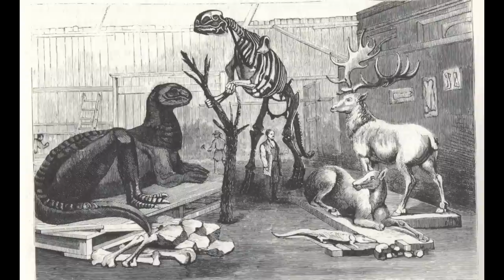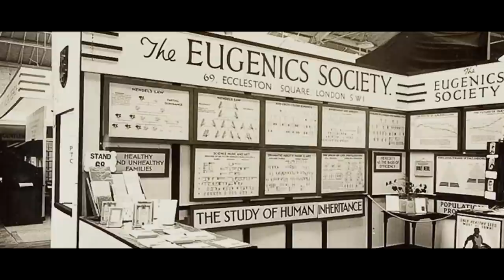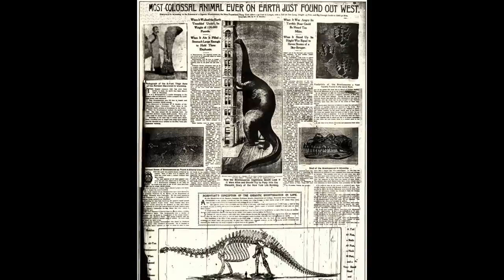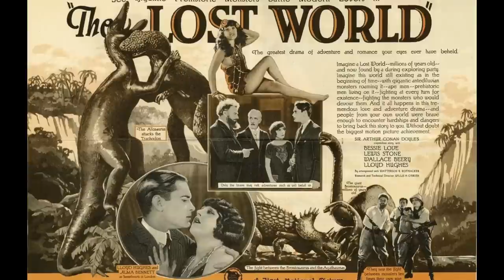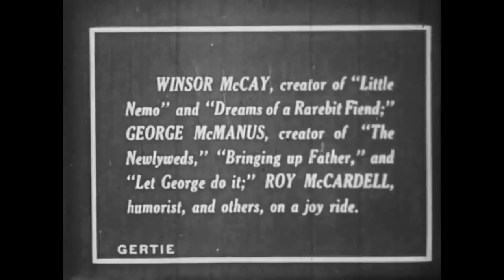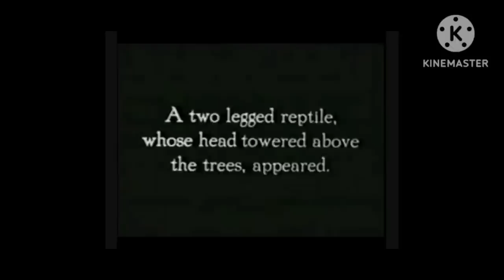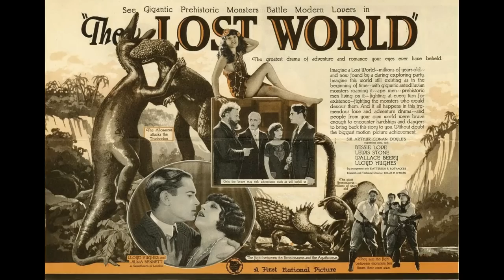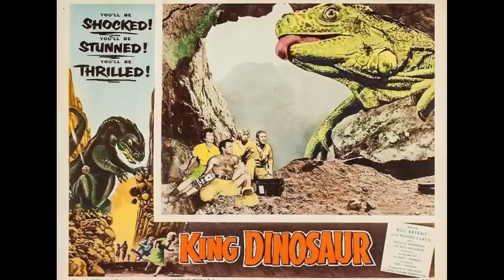The Most Stupendous Things Ever Alive: Dinosaurs, Art and Cinema in the Early 20th Century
Please enjoy this video focused on exploring the depiction of dinosaurs in Early 20th Century art, literature and cinema.